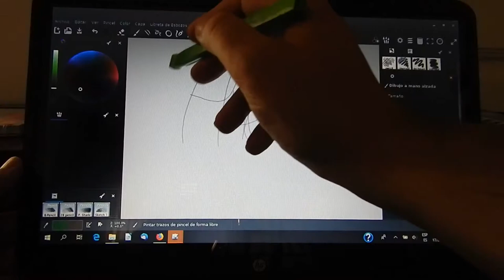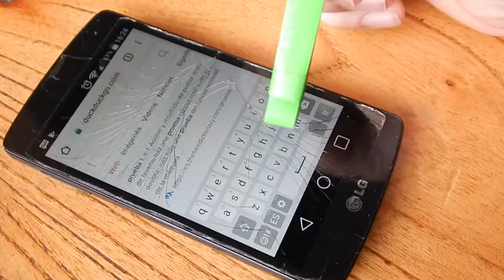Probando stylus Eluney en pantallas táctiles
Probando nuevo diseño en pantalla táctil de notebook, trackpad y teléfono android. Prueba en Windows 10 con MyPaint.
Música original compuesta con Pixitracker.